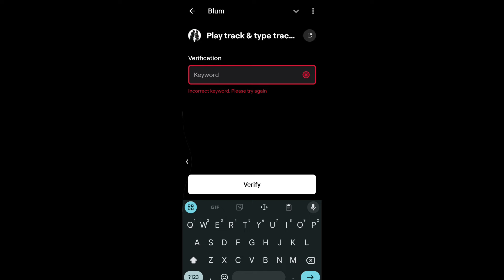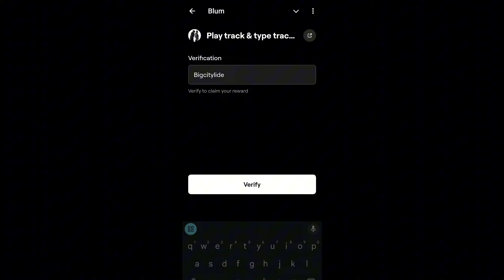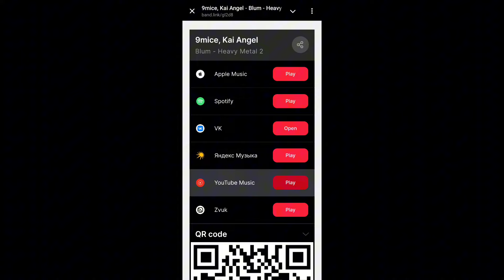Blum Play track & type track name code || Blum new code |Blum viperr x Blum quest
Your Quaries:--
Forks explained blum
Forks explained blum code
Forks explained
Forks explained blum
Verification code blum 12 september today
How to analyse crypto blum
Blum code
Blum coin
Blum task answer
Blum answer

coming soon.